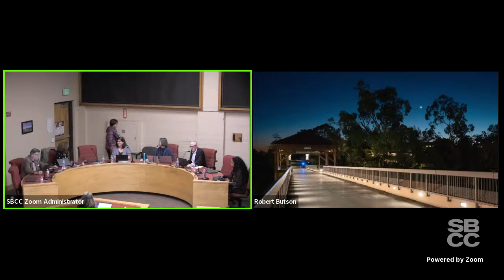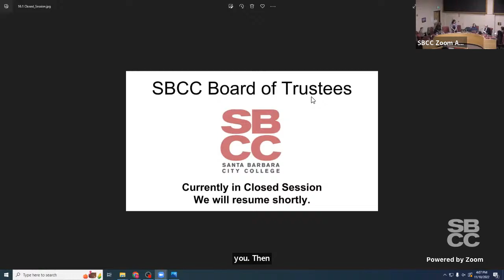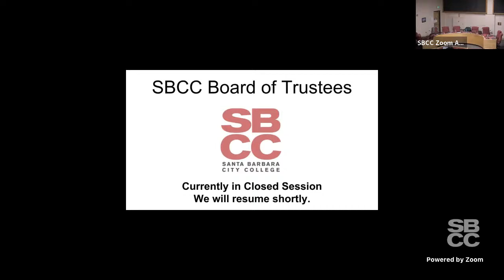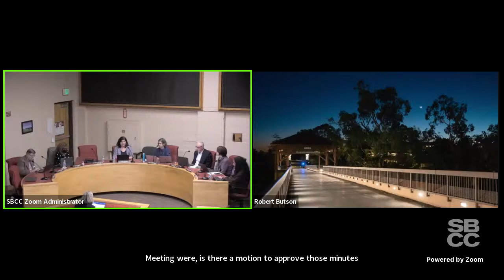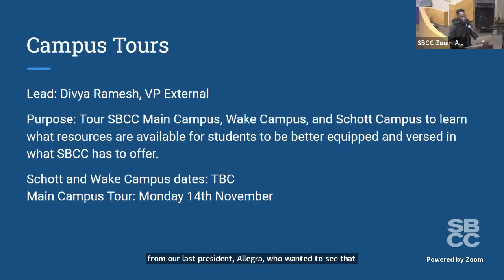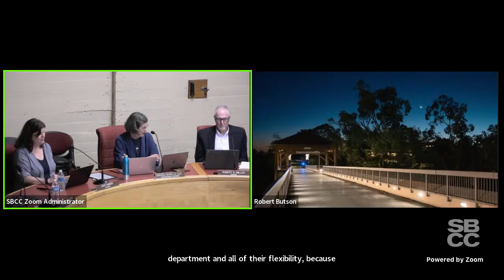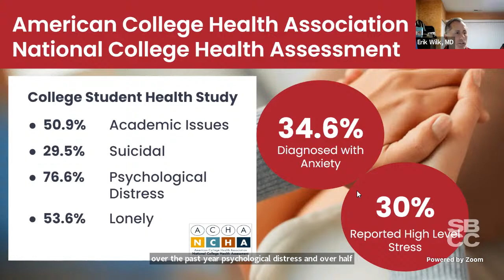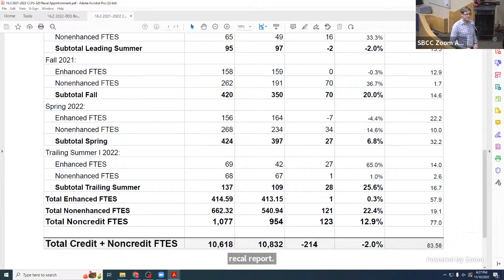SBCC Board of Trustees Meeting 11/10/2022.